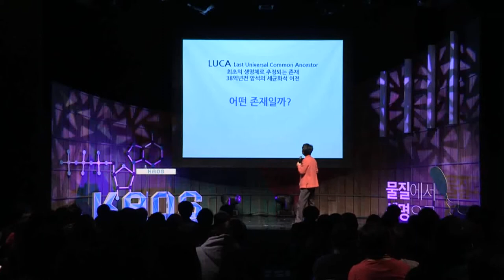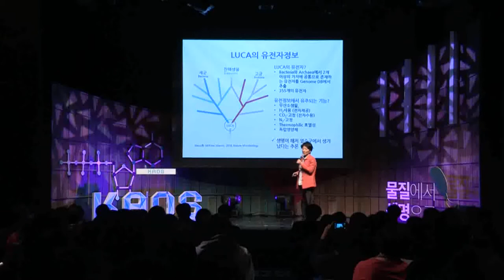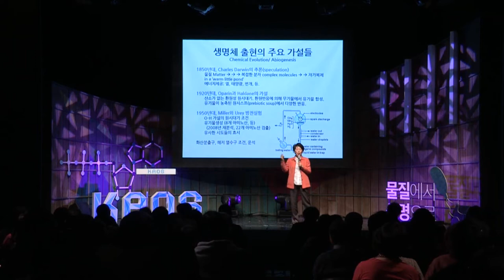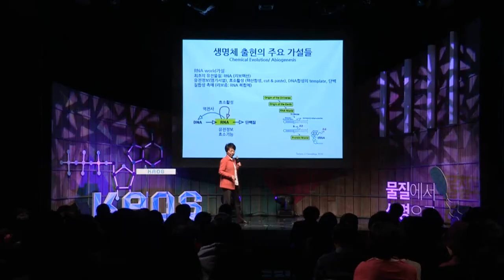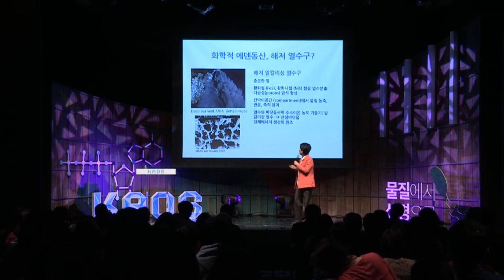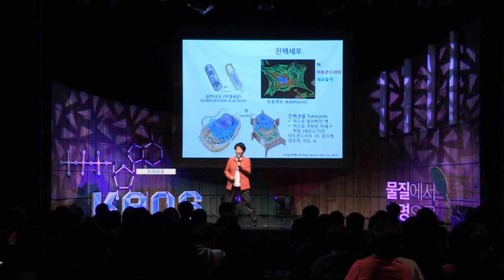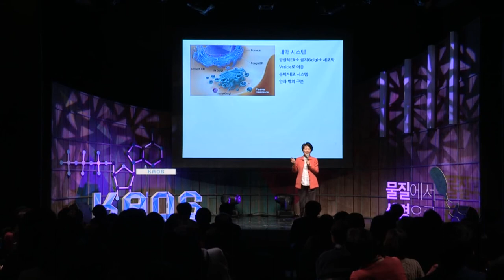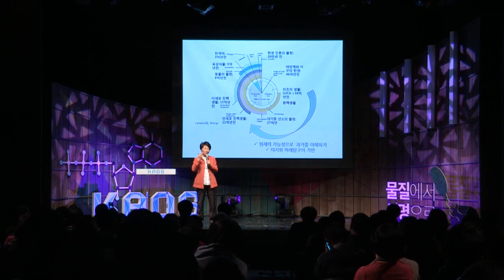[강연] 생명체의 탄생 (2) _ 노정혜 교수 | 2017 봄 카오스 강연 '물질에서 생명으로' 1강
눈에 안 보이는 세균에서 인간에 이르기까지,
지구상에 존재하는 모든 생물들이 공통적으로 보여주는 “생명현상”은 무엇일까.
모든 생물체들을 가까운 것부터 먼 것까지 전부 인척관계로 엮는 계통수 (tree of life)는 우리에게 무엇을 알려주는가.

모든 생물체의 조상이 된 최초의 생명체 (LUCA; Last Universal Common Ancestor)는 어떤 특징을 가졌을까.
어떻게, 또 어디에서, 분자들은 복잡성을 더해가며, 생명의 특징들을 드러내고, 드디어 최초의 생명체로 창발되었을까.

추적하거나 재현이 불가능한 과정이지만, 듬성듬성 우리 손에 잡힌 과학적 발견과 가능성들을 이어서 합리적인 의심과 유추를 해본다. 또한, 생명체의 기본 단위인 세포의 구성을 조망하며, 한 학기동안 이어질 “물질에서 생명으로”강연시리즈를 총괄적으로 소개한다.

■ 강연자 : 노정혜(서울대 생명과학부 교수)
■ 패   널 : 홍성욱(서울대 생명과학부 교수), 신민섭(서울대 지구환경과학부 교수)
■ 사회자 : 임소형(한국일보 기자)